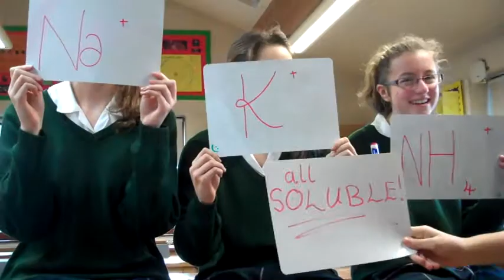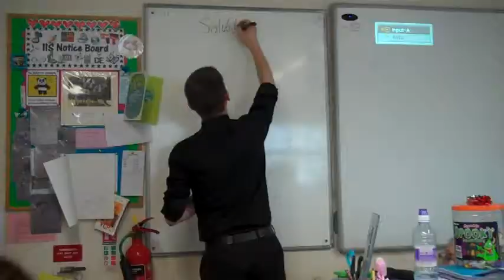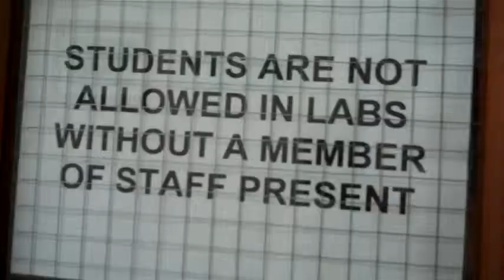The Solubility Song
How to learn all about Chemistry with Mr Snewin!